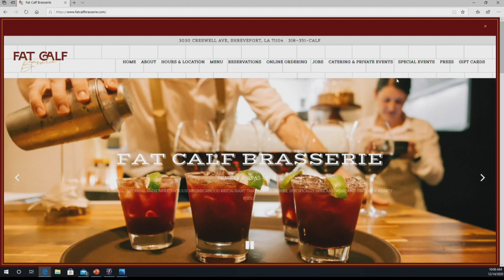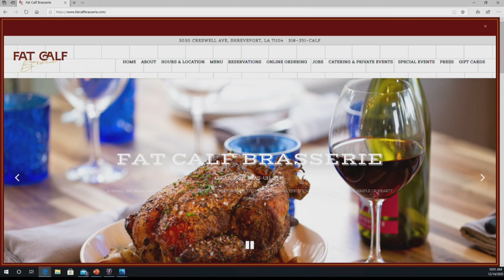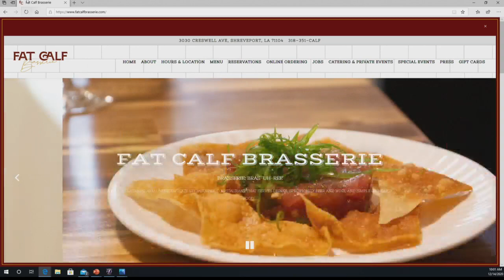Win a monthly dinner for two for a year at Fat Calf Brasserie | Join Club 365